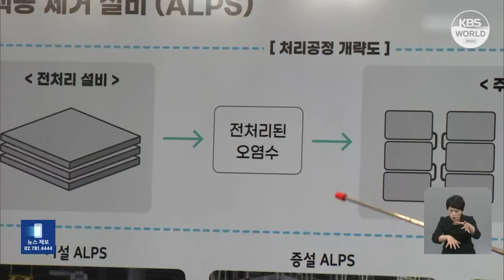Для подготовки отчёта об инспекции АЭС «Фукусима» потребуется время l KBS NEWS 230531